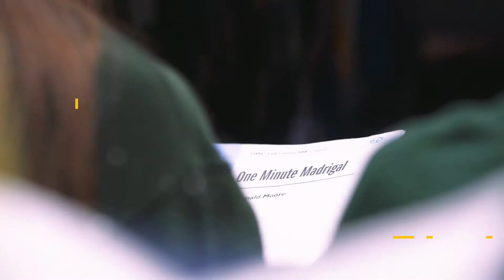A Great Place to Be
New Life Academy's caring community, engaging learning environment, and faith-based school is a great place to belong, believe, become.